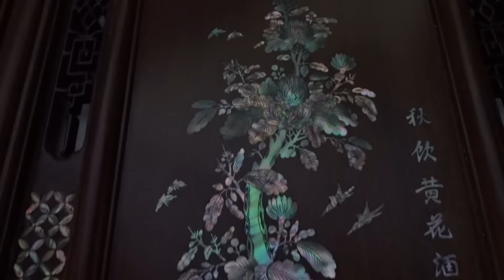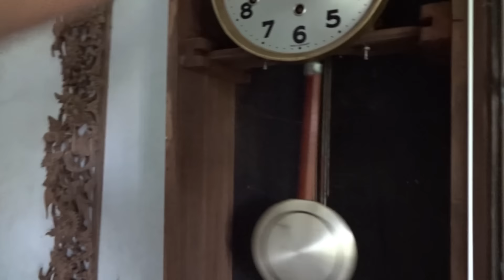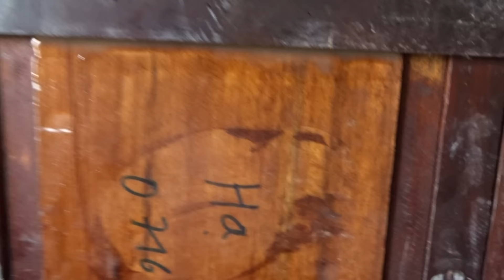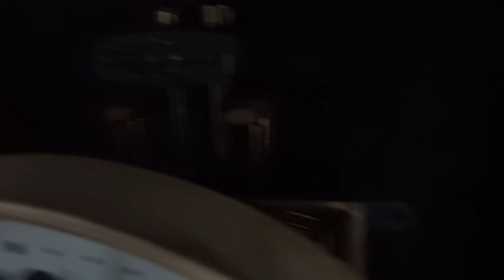Chuyển tranh khảm tứ quý dưới 30 đi Ninh Thuận, a Lê X Thủy, 27-9-2016, Đồ Gỗ Đức Hiền